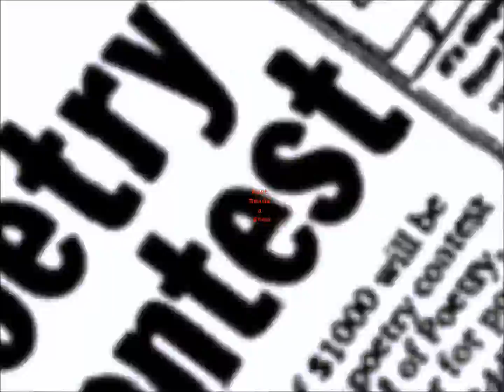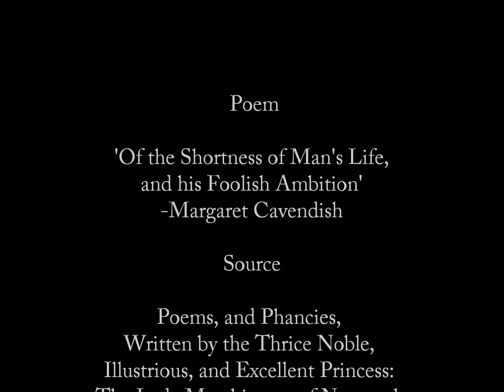Of the Shortness of Man's Life - Margaret Cavendish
Of the Shortness of Man’s Life, and his Foolish Ambition
-Margaret Cavendish

Walking in Gardens sweet, each Flow’r when I
Mark’d, how’t did Spring, Bud, Blow, Wither and Dye,
I Contemplating was of Man’s short stay,
Since those Flow’rs I saw him pass away;
Yet Builds he Houses thick, and strong, and high,
As if he should Live to Eternity;
Hoards up a Mass of Wealth, yet cannot fill
His empty Mind, but Covet he will still.
To gain and keep, such falshoods Men do use,
’Gainst Right and Truth no base ways they refuse.
I would not blame them could they Death out-keep,
Or ease their Pains, or cause a quiet Sleep;
Or purchase Heav’n, there like the Gods to Live,
And to the Sun, Moon, Stars, could Orders give,
Command the Wind to Blow, Seas to Obey,
And Level all their Waves, cause Winds to stay;
But they no Power have unless to Dye,
And Care in Life is a great Misery;
This Care’s but for a Word, an empty Sound,
In which is neither Soul nor Substance found;
Yet as their Heir they make it to Inherit,
And all they have, they leave unto this Spirit;
To get this Child of Fame, and this bare Word,
They fear no Dangers, neither Fire nor Sword;
All horrid Pains and Deaths they will indure,
Or any thing, can it but Fame procure:
O man, O man! What high Ambition grows
Within his Brain, and yet how Low he goes!
To be Contented only with a Sound,
Where neither Life nor Body can be found!

Source:

Poems, and Phancies,
Written by the Thrice Noble, Illustrious, and Excellent
Princess: The Lady Marchioness of Newcastle
London
1664

A Thought:

One cannot divine nor forecast the conditions that will make happiness; one only stumbles upon them by chance, in a lucky hour, at the world’s end, somewhere, and hold fast to the days, as to fortune or fame.
-Willa Cather
1902